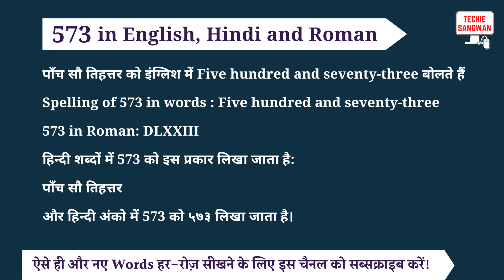573 ko english mein kya bolte hain | 573 in words | 573 ki English | 573 spelling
573 is called Five hundred and seventy-three in English and its spelling is

Five hundred and seventy-three

 573 In Hindi words : पाँच सौ तिहत्तर